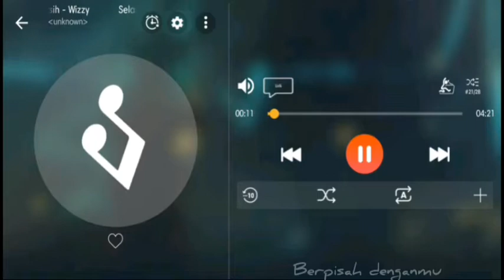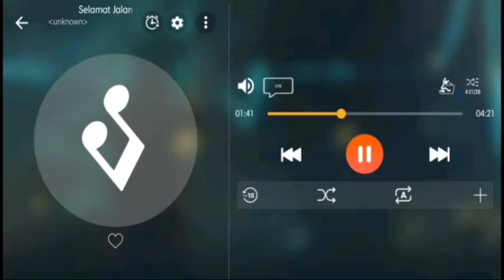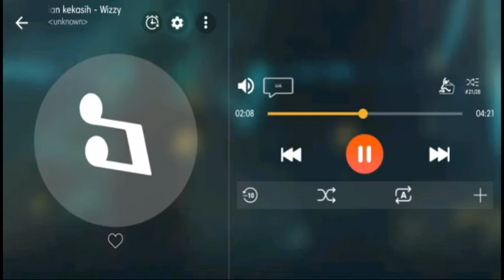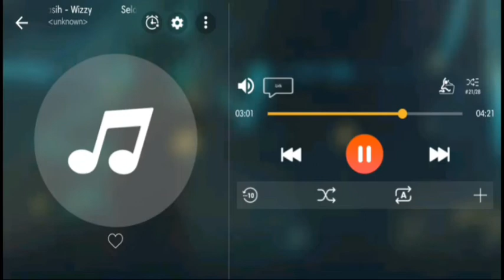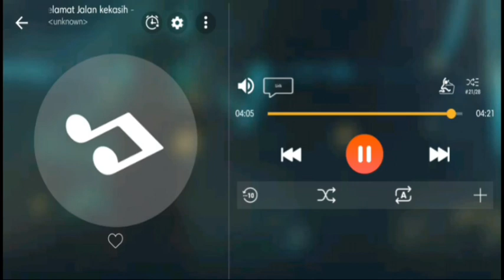#10 Selamat Jalan Kekasih - Wizzy (Ost. Si Doel The Movie 2)